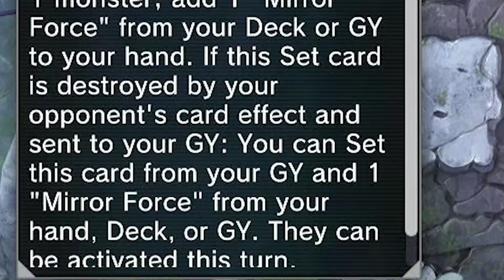This duel didn't end well